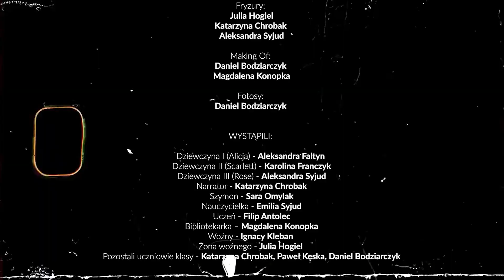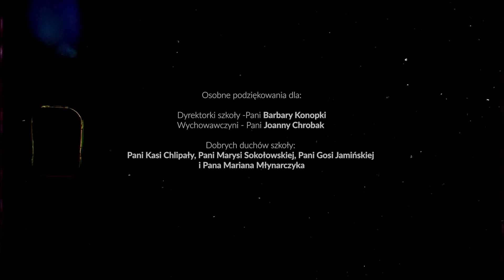TAKE CARE - młodzi w kulturze, Ochotnica Dolna, MAKING-OFF Z PLANU FILMU "Ho ho horror"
Film pt. "HO-HO-HORROR" powstał w ramach projektu TAKE CARE - młodzi w kulturze realizowanego przez FUNDACJĘ MIASTO LITERATURY w 2023 roku w gminie Ochotnica Dolna.

Co powstanie ze spotkania strasznego ducha i grupy dzielnych uczniów w czasie Świąt Bożego Narodzenia w Gmina Ochotnica Dolna ?
Tego dowiemy się z filmu HO-HO-HORROR zrealizowanego przez grupę wspaniałych młodych ludzi ze Szkoła Podstawowa im. Jana Pawła II w Ochotnicy Dolnej pod opieką reżyserską Alina Senik i Weronika Sirasz !!!

Premiera? - 18 GRUDNIA 2023; GODZINA 11:00
Gdzie? - Szkoła Podstawowa w Ochotnicy Dolnej

Współfinansowano ze środków: Narodowy Instytut Wolności - Centrum Rozwoju Społeczeństwa Obywatelskiego w ramach NOWEFIO. Komitet do spraw Pożytku Publicznego oraz Gmina Ochotnica DolnaGmina Ochotnica Dolna.